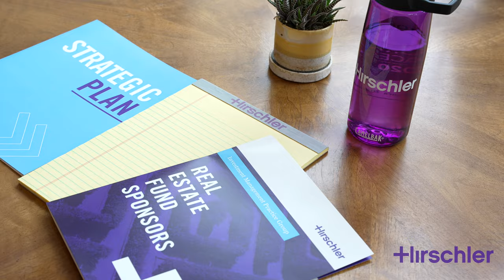Hirschler Law Video 1